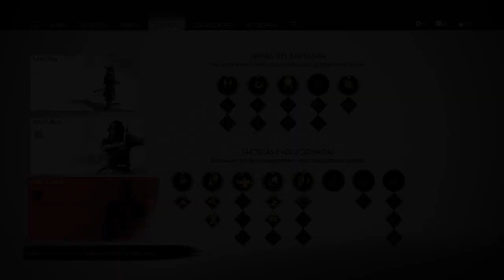Ghost of Tsushima Rescate de Taka, hermano y amigo #5